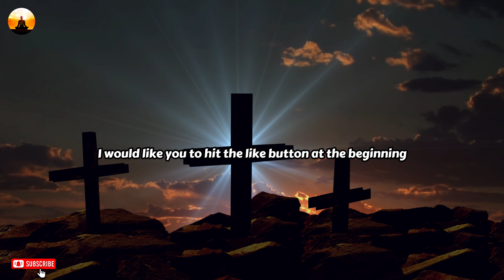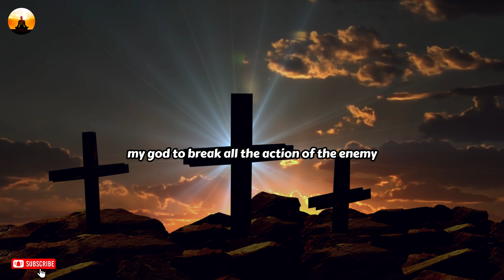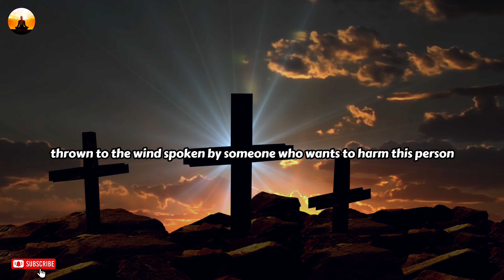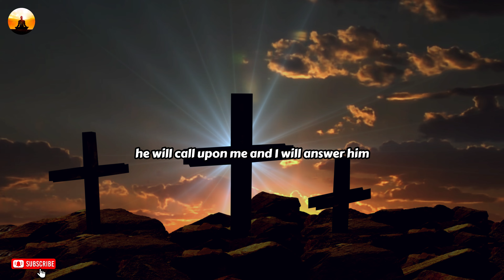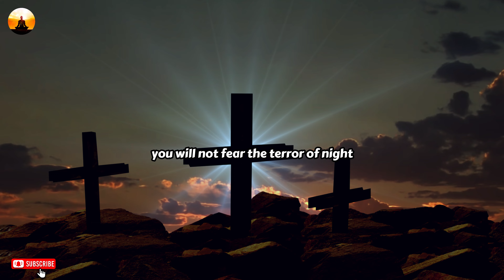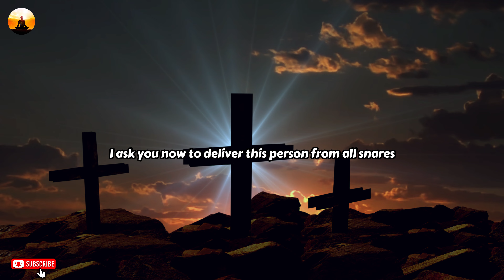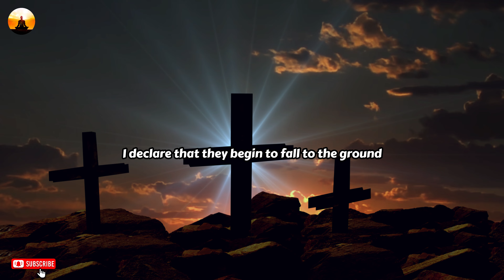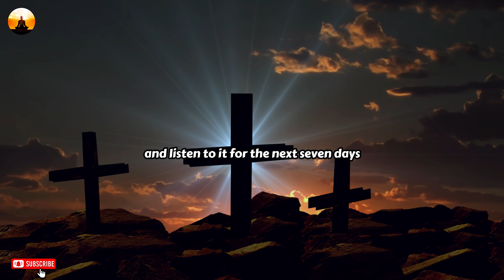Most Powerful Prayers In The Bible | Psalm 91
Most Powerful Prayers In The Bible Psalm 91. Dive into the power of Psalm 91, one of the most profound prayers in the Bible. Discover how these powerful prayers can provide spiritual strength, peace, and miracles. Whether you seek comfort, guidance, or a deeper connection with God, Psalm 91 offers timeless wisdom and reassurance. Join us as we explore the significance, historical context, and transformative power of this prayer. Experience the life-changing impact of the Most Powerful Prayers In The Bible | Psalm 91 and unlock divine protection in your life today.

May the Lord bless and keep you, and may His love, grace, and peace be with you always.

Chapters and Key Moments:

Introduction - 00:00
What is Psalm 91? - 01:23
Historical Context of Psalm 91 - 03:45
Breaking Down the Verses - 06:12
The Power of Divine Protection - 10:27
How Psalm 91 Can Transform Your Life - 13:55
Personal Testimonies - 17:34
Practical Applications of Psalm 91 - 20:48
Conclusion and Final Thoughts - 23:57

 Content Audio originally by @LordPrayerss Team